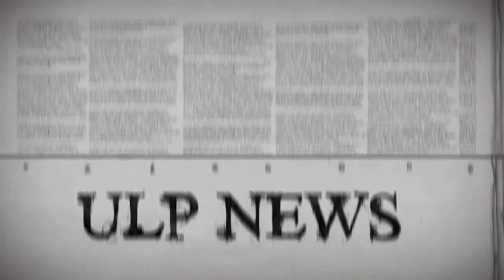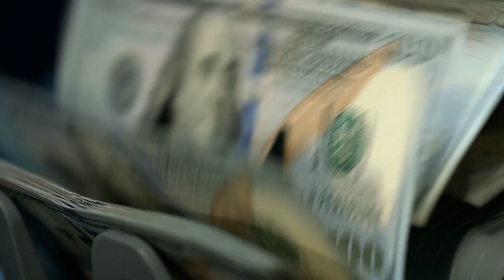ULP NEWS - Basketball, Sports, Beanie Babies & More!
This episode of ULP News is all about basketball, the Celtics, the LA Lakers, the NBA, the Cavaliers, championships, Wilt Chamberlain, A.C. Green, the NHL, Hoop Dreams, Canadians, the Globe Trotters, Michael Jordan, Nike, Malaysia, Racquetball, Volleyball, Father's Day, the YMCA, the NCAA, the University Of Connecticut, Women's Basketball, Stanford University, the Philadelphia 76ers, the Big Ten, the University of Kansas, the Chicago Bulls, Scottie Pippen, yard sales, and Beanie Babies.